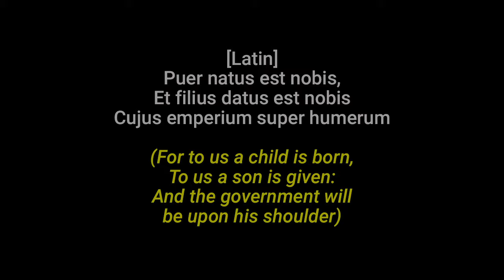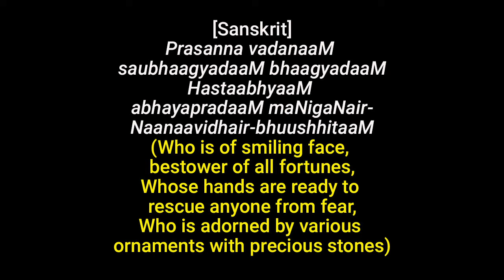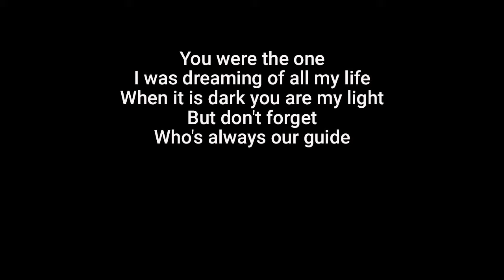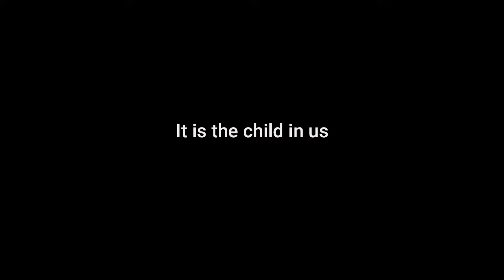ENIGMA The Child In Us (+lyrics)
“The Child In Us” is a song by the group “Enigma” which begins with a Sanskrit shloka.